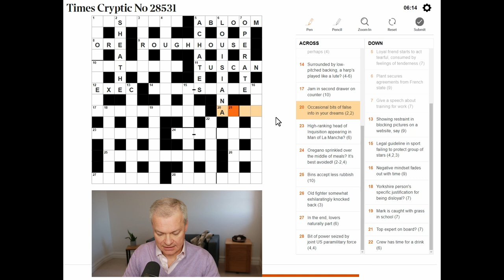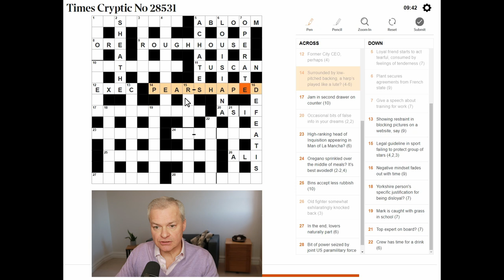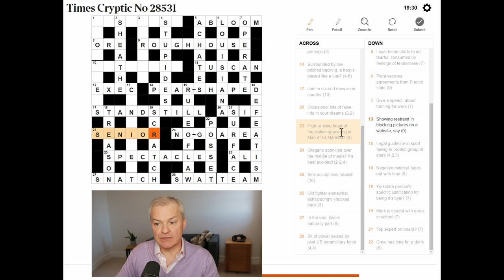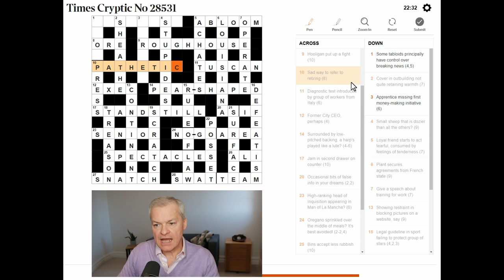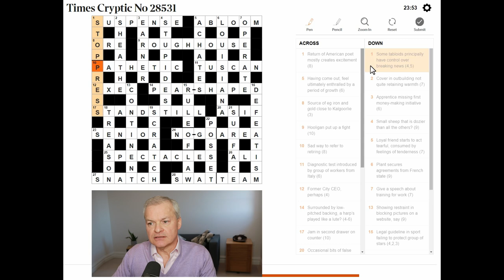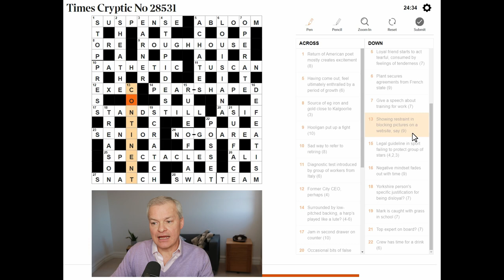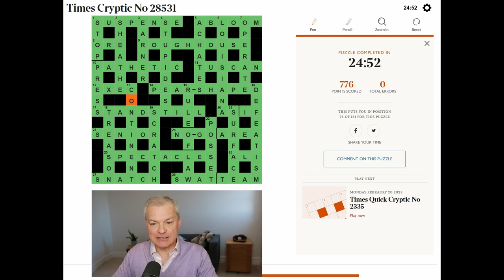Tough and tricky Times Cryptic Crossword!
Live solve of Times Cryptic Crossword published 20 February 2023